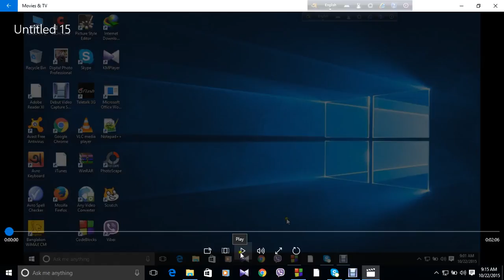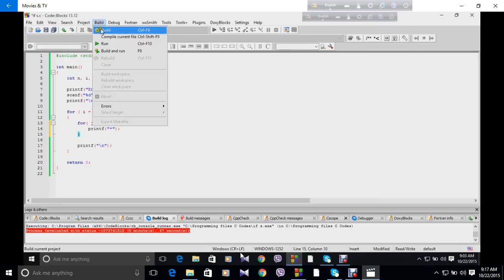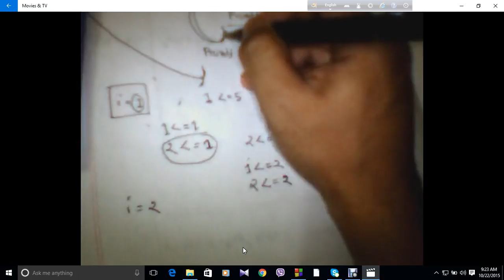C Program Nested For Loop By Turjo T75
I tried to focus on nested for loop